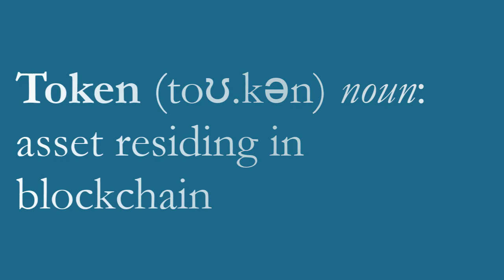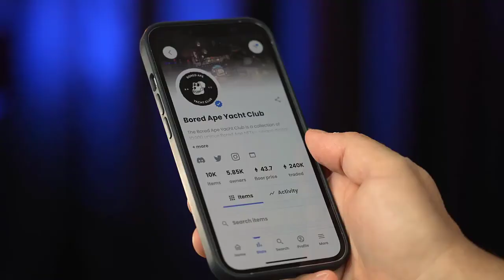A New World Ahead: NFT's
What in the world is a NFT?

This is an acronym for Non-Fungible Token. The term non-fungible means that it is unique and cannot be replaced with something else. The term token is applied to a specific asset that resides in a blockchain network. Blockchain is the underlying technology that permits cryptocurrencies like Bitcoin, Ethereum and many others to operate.